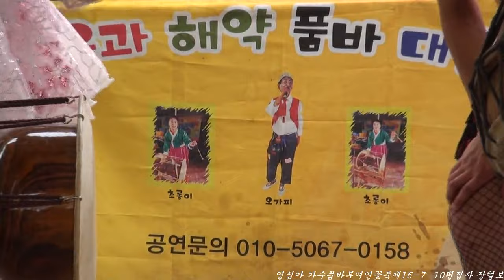영심아 품바 영상 부여연꽃축제16-7-10편집자 장털보